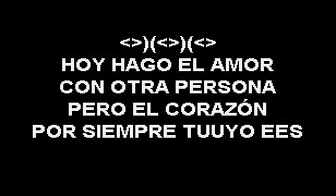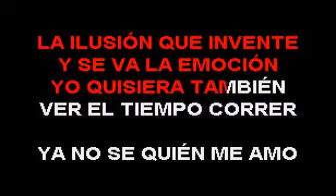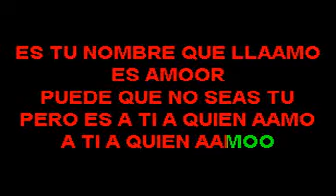LONELY WILLIAN CUANDO ACABE EL PLACER SMITH KARAOKE (EL SUPER KARAOKE)